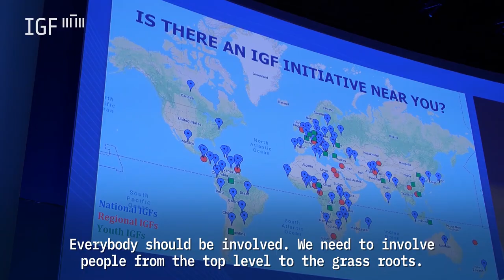Day 4 Video Highlights